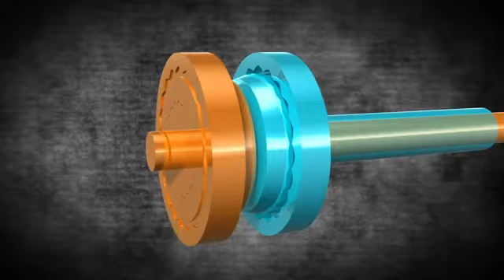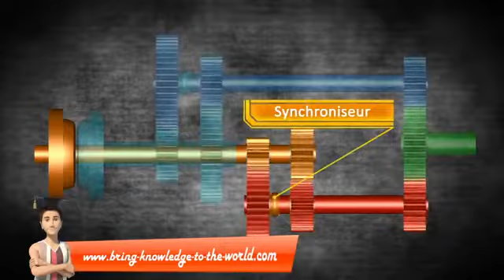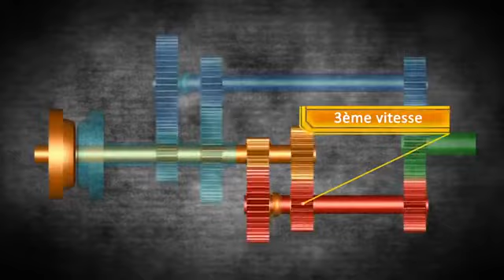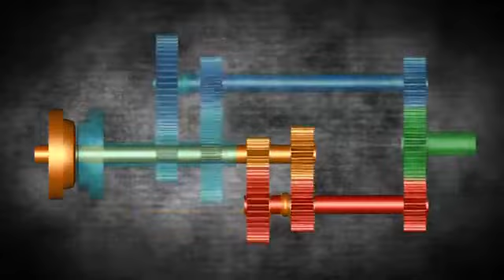Comment fonctionne une boîte à double embrayage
Les boîtes à double embrayage sont des boîtes de vitesses automatiques. La complexité d'une boîte à double embrayage sera expliquée dans cette vidéo où nous allons expliquer une boîte à 4 vitesses. Une boîte à double embrayage fonctionne comme une boîte manuelle. Cependant, la différence est le double embrayage. L'embrayage peut être un embrayage multidisque, comme dans cette vidéo, ou un embrayage monodisque.